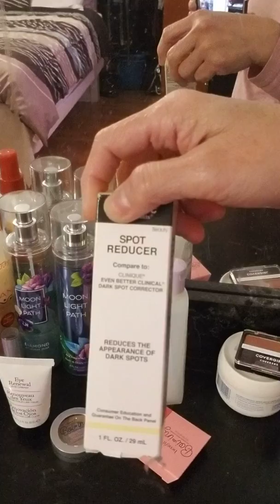My daily skin and facial care routine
In my daily routine, just wear simple make up like concealer and eye blemishes, lotion and hair conditioner on a dry or wet hair. At home, I don't wear any of it. I'm more natural and simple.